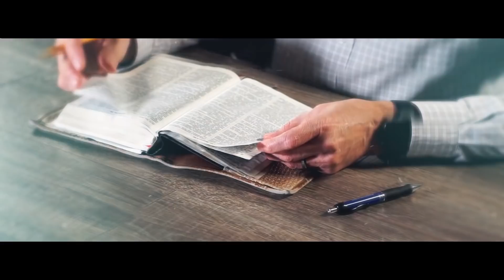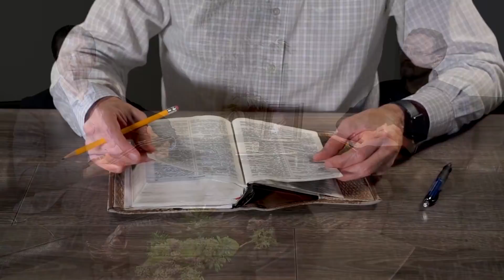Экуменизм и как к нему относиться | "Библия говорит" | 690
|| Что такое экуменизм? Хорошо это или плохо, и как к нему относиться христианину?